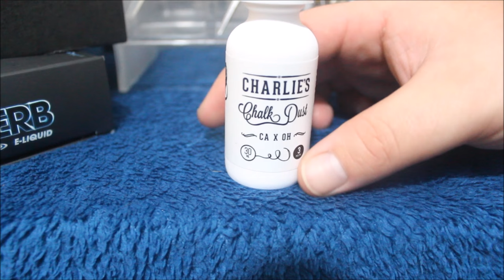Drama Swirl by Charlie's Chalk Dust (E-Juice Review)